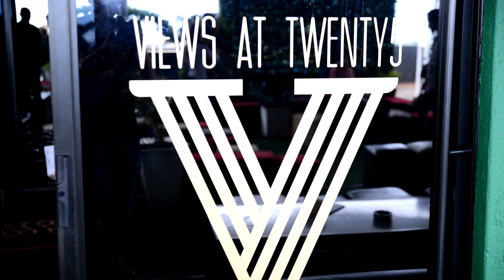Project Scouted Fashion Show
Video by
Byron Bowler
Matt Bartholomew
Song - Laszlo - Here We Are